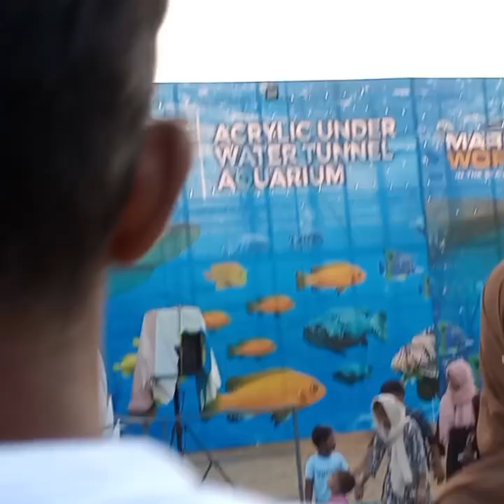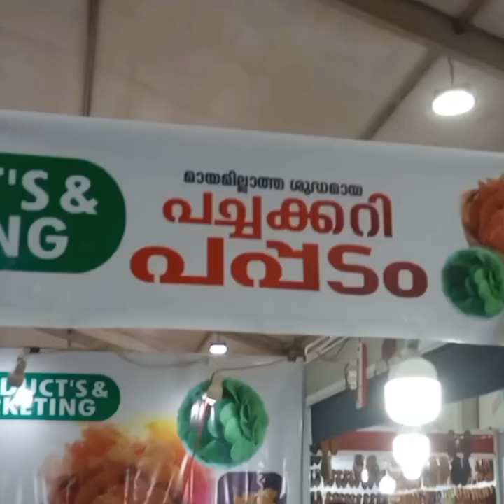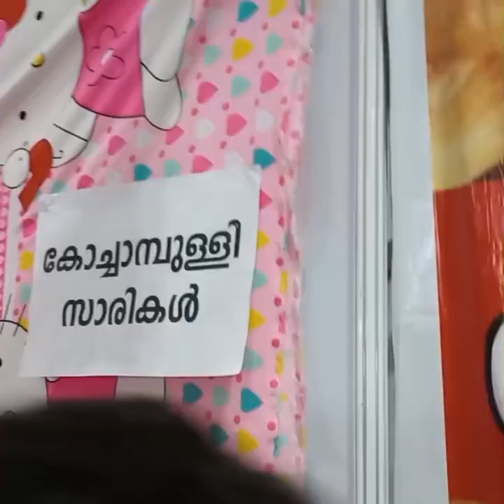Marin world| exibition|Eid second day